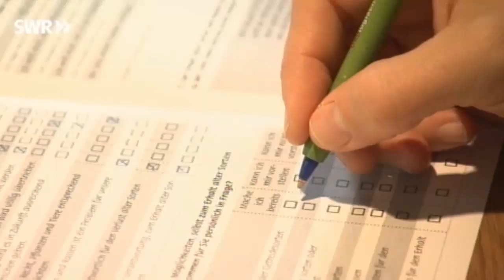Leckere Beilage einfach zubereiten | Kochkunst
Was wäre der schönste Braten ohne die Beilage? Erst mit Herzoginkartoffeln, Serviettenknödeln, Schupfnudeln oder Spätzle wird aus dem Braten ein Festessen.